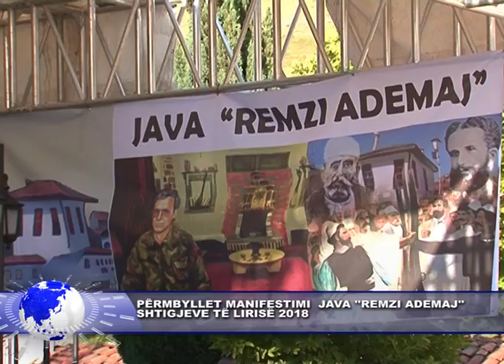13 QERSHOR LAJMI 2